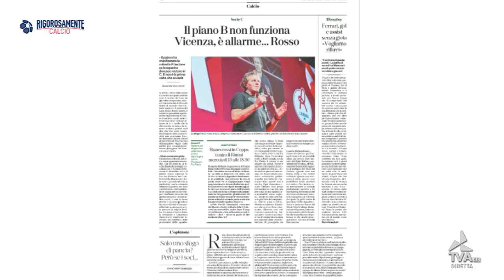tva_vicenza_rigorosamente_calcio_04122023